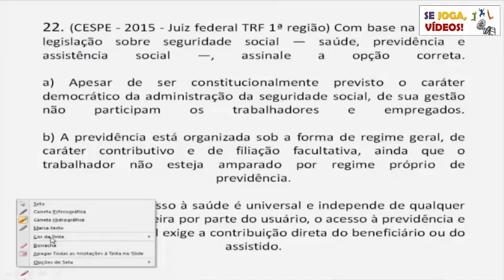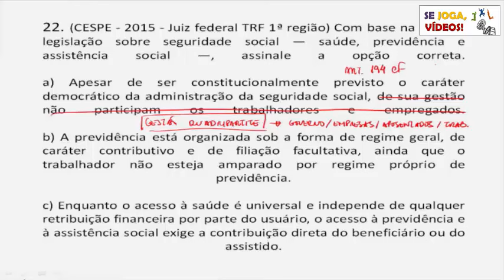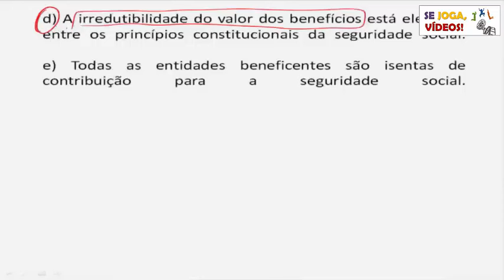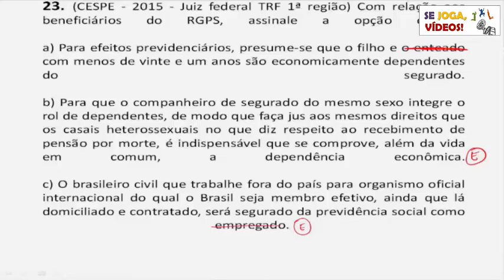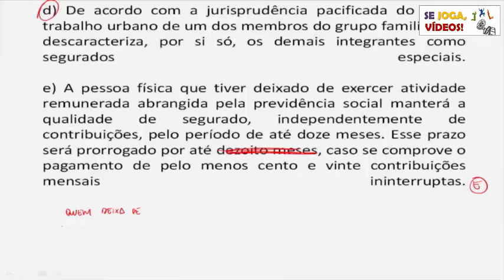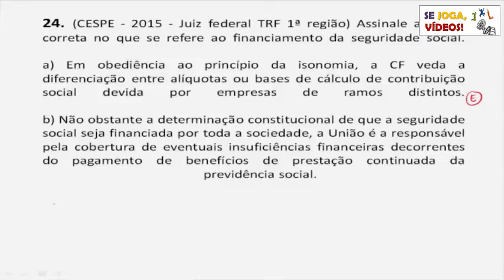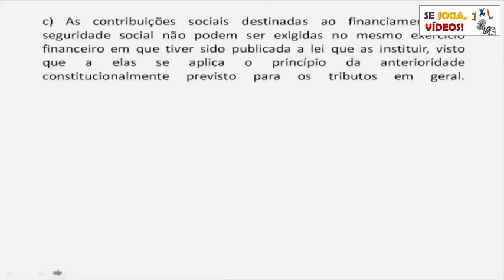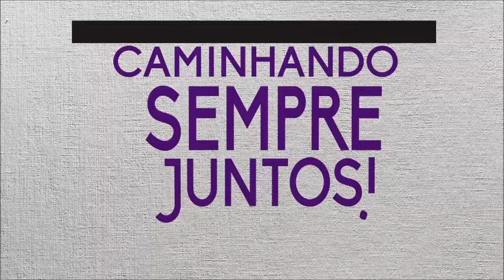Questões BÔNUS - Titãs | Prof. Flaviano Lima (Parte 7)